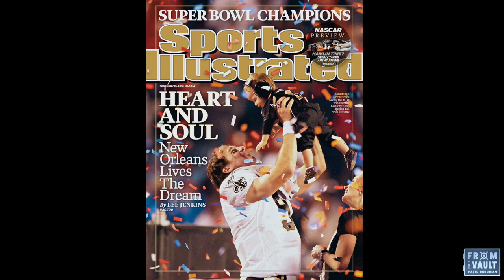Drew Brees Super Bowl - David Bergman's From the Vault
This is the story behind my Sports Illustrated cover photo of Drew Brees holding his son in the air after the New Orleans Saints won Super Bowl XLIV on February 7, 2010.

"From the Vault" is a weekly, behind-the-scenes look at a classic image from my photography archive. I'm proud to be a Canon Explorer of Light and have worked for Sports Illustrated, Bon Jovi, Luke Combs, the Miami Herald, and hundreds of other commercial and editorial clients.